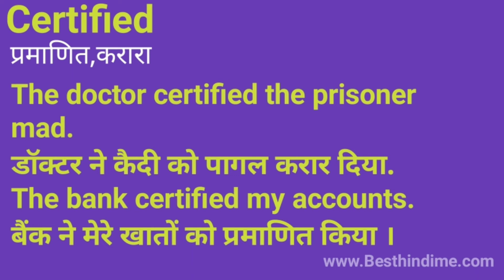Certified Meaning in Hindi/Certified का अर्थ या मतलब क्या होता है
Certified meaning in Hindi.
Certified का अर्थ या मतलब क्या होता है.
Certified Matlab kya Hota hai.
Certified Hindi Meaning.
Certified plained in detail.